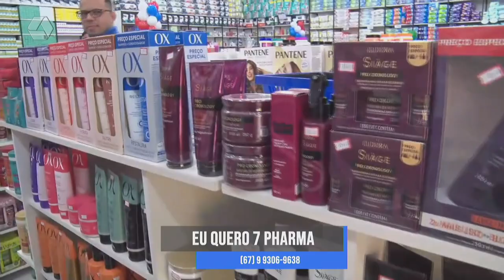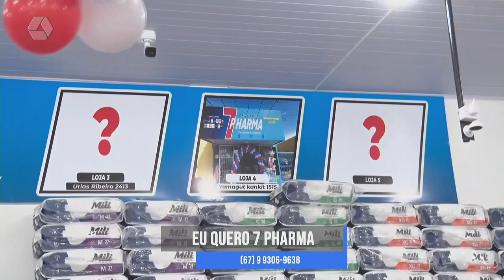TVC Empresa: 7Pharma inaugura nova loja no bairro Jardim Progresso